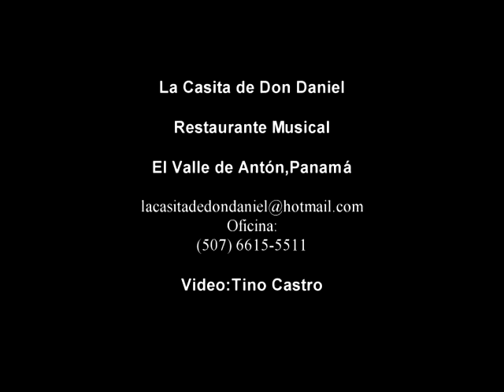La Casita de Don Daniel Video:Tino Castro El Valle de Anton,Panamá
El Valle de Antón,Panamá.  Video:Contantino Castro 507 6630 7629 La Casita de Don Daniel (Restaurante Musical) Ubicado en la calle de la Piedra Pintada Phone: Contacto Ariel Blanco
Restaurante,camping,internet,billar,juegos de mesa,actividades deportivas,karaoke,música en vivo,excelentes precios y amable atención.